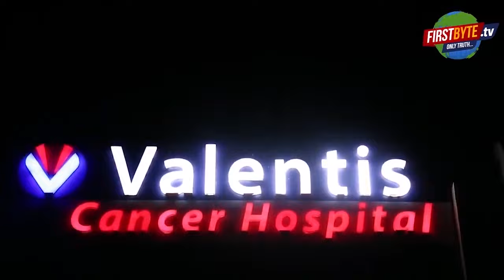मेरठ : लिसाड़ी गेट क्षेत्र में पुलिस ने एक फैक्ट्री पर मारा छापा - First Byte Tv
नकली रेगुलेटर बनाने की फैक्ट्री पर छापा
मुखबिर की सूचना  पर पुलिस ने मारा छपा
भारी मात्रा मे अ बने रेगुलेटर पकड़े
मोके से दो लोगो को किया गिरफ्तार
लिसाड़ी गेट थाना  के अहमदनगर  का मामला